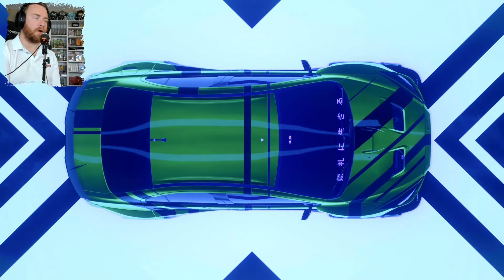NEED FOR SPEED HEAT, Ep. 2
Need for Speed Heat Gameplay Walkthrough - Episode 2. In this series I will be conducting the full game play of Need for Speed Heat. First impressions will be given along the way.